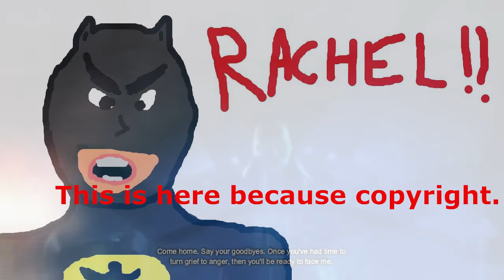Batman: Arkham Origins Ep: 18 "Don't Hit Him!"